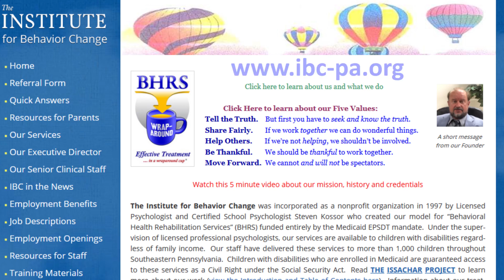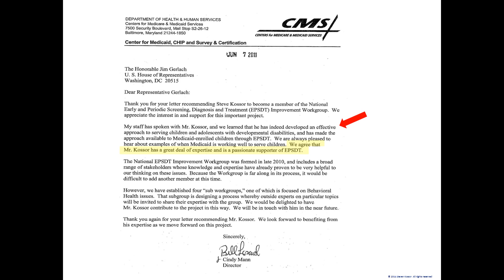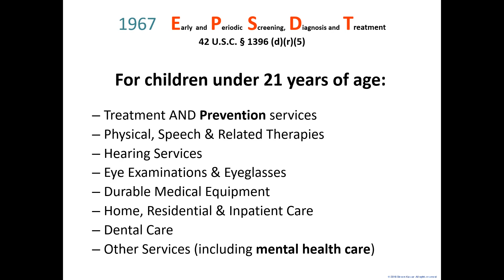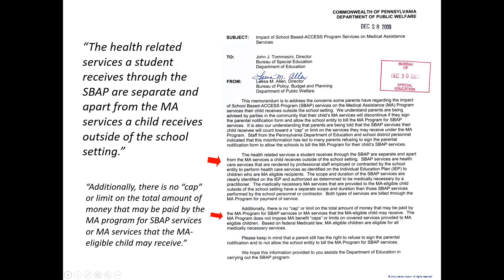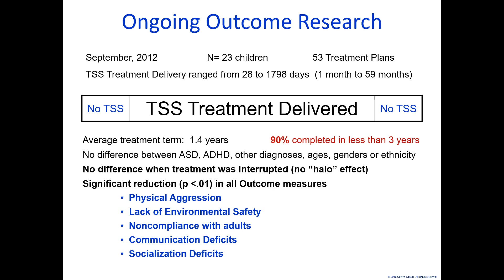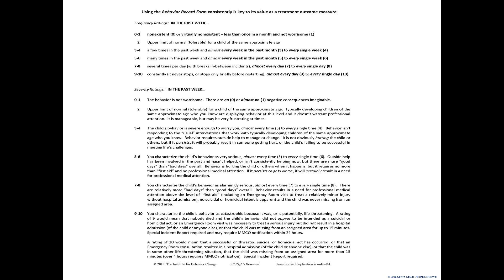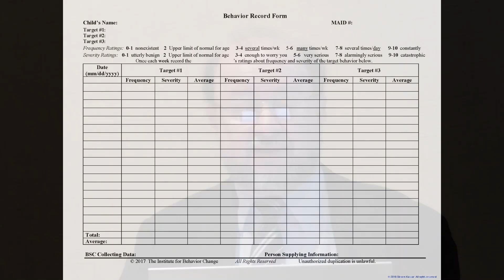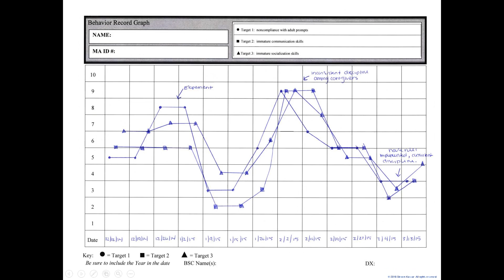NFFCMH 2018 Conference presentation on Treatment Outcome Measurement & Funding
This presentation about "How to Get and Keep Insurance Funding of Mental Health Treatment for Children" was given on 11-2-18 at the annual meeting of the National Federation of Families for Children's Mental Health in Houston, Texas.  It was very well received.  for more information about the material presented here.